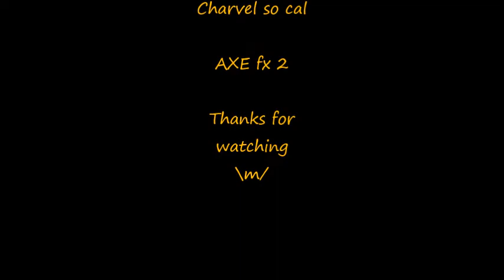OZZY OSBOURNE - Mr.Crowley - guitar solo cover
Charvel pro mod and Axe fx 2